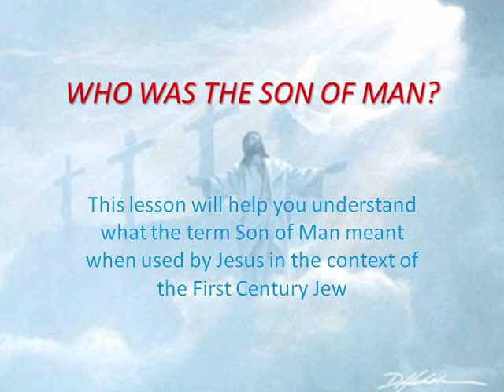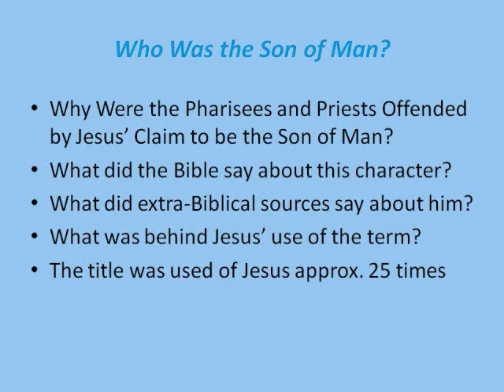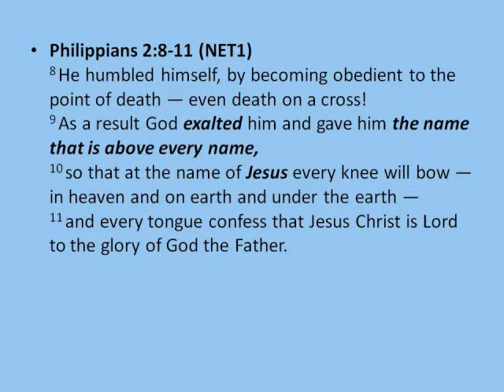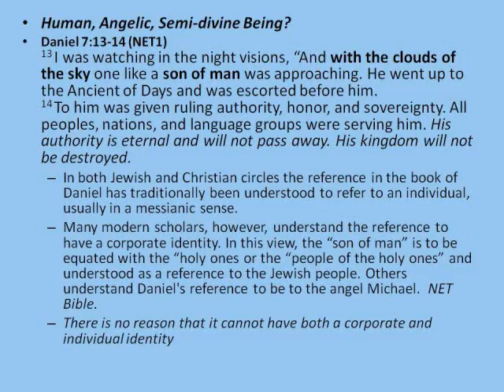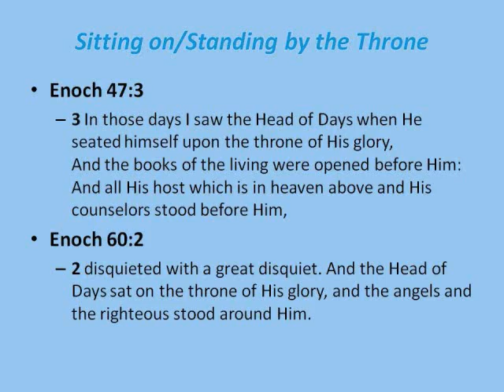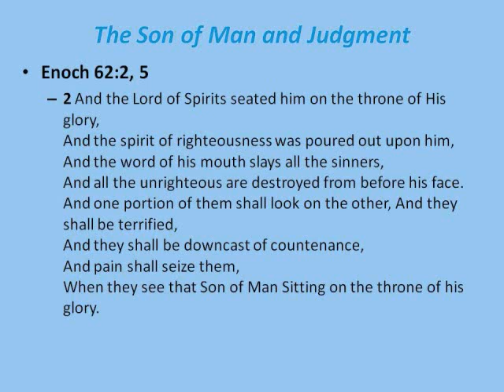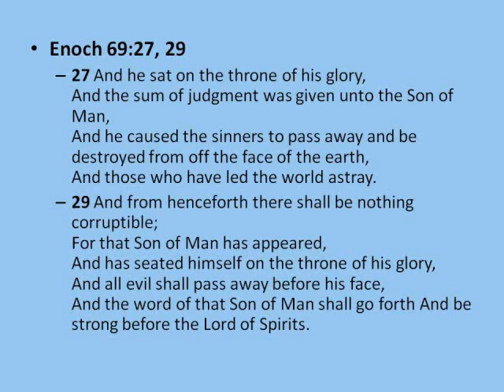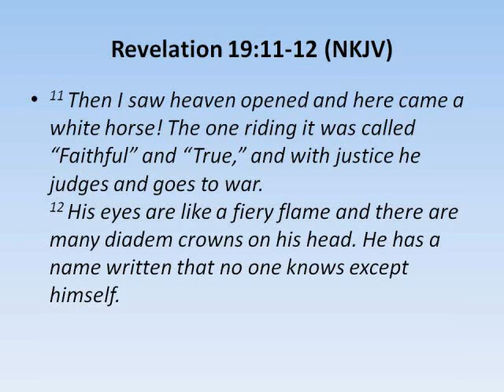WHO WAS THE SON OF MAN?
This presentation was recorded at a Bible study on the subject of the Son of Man.  It presents information that is not commonly known as to his identity and why Jesus would have used this term to identify himself to his disciples and the High Priests.